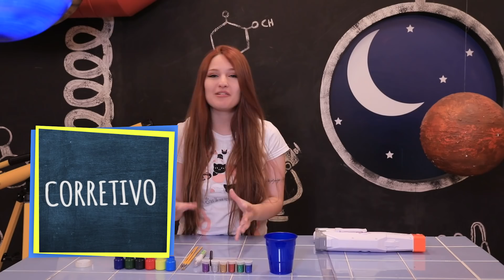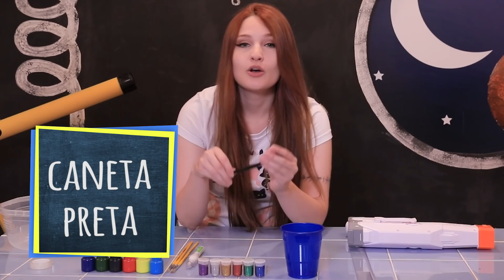CRIANDO SUPERNERFS E NERF DE MINECRAFT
Nerfs já são legais demais, mas tem como ficar ainda melhor! Nossa amiga Haru vai ensinar hoje, aqui no Laboratoy, como dar um upgrade e customizar a sua Nerf.

Esse é o TOYZERA! Seu canal de brinquedos no YouTube! Aqui vai rolar muito unboxing, mistureba, listas... e também vamos mostrar como tudo funciona! Vem se divertir com a gente toda quarta às 09h00!